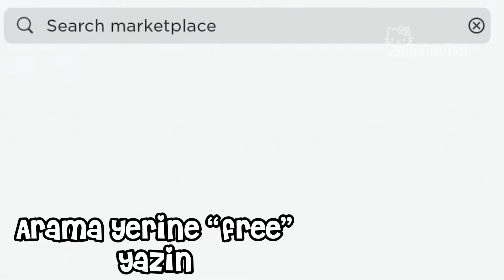ROBLOX BEDAVA FAKE KORBLOX NASIL YAPILIR?🍞🍄 * ˚ ✦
🤍 || Bu videoda fake korblox yapımını gösterdim 🪵💌✦

⏱️ Zaman Damgaları

00:00 giriş
00:11 nasıl yapılır
00:35 sonuç
00:46 kapanış